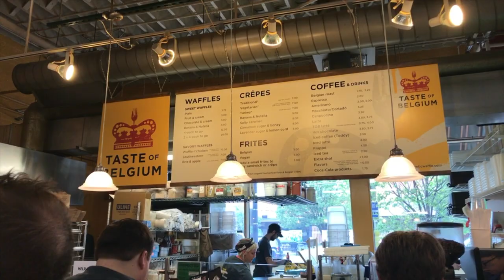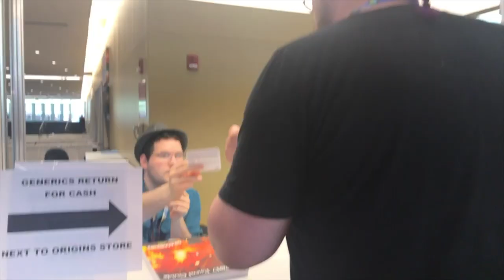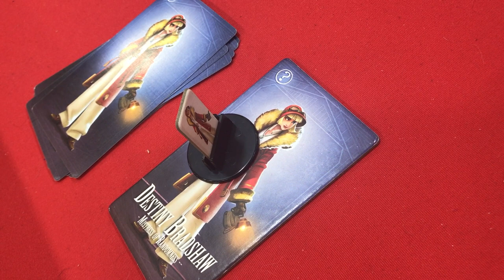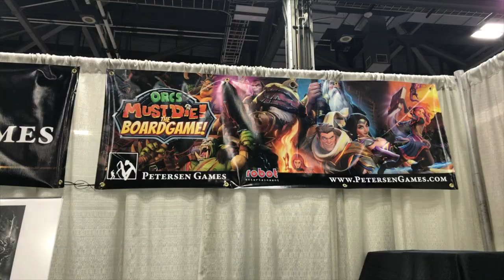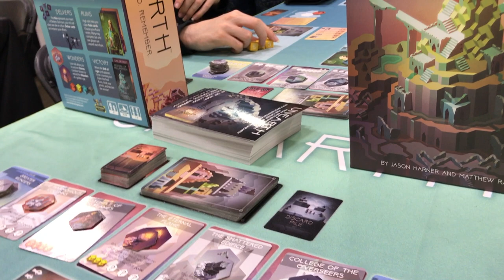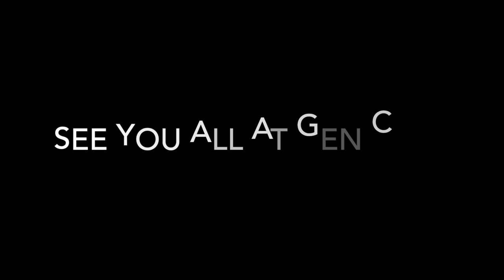Origins Game Fair 2017: Day 5